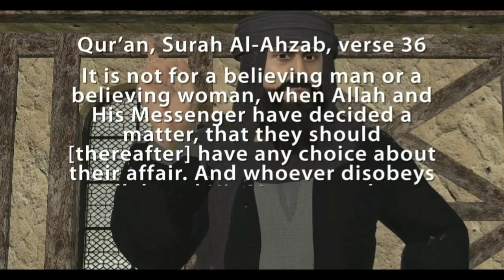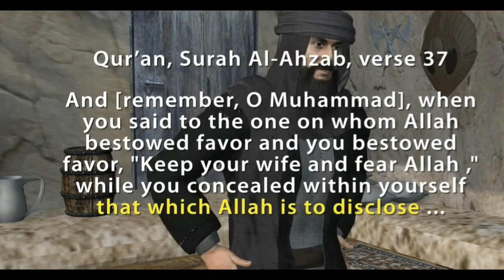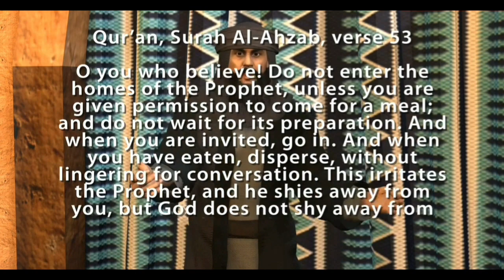Marriage of Muhammad and Zainab by @NabiAsli1 😍🤲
Allah is dick 🤲
Muhammad is cunt 👙
Islam is shit 💩